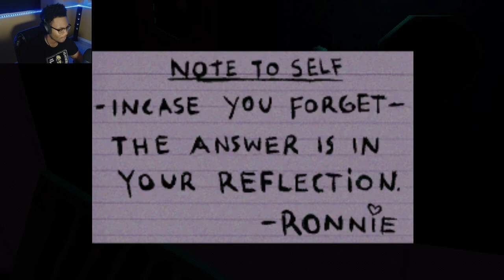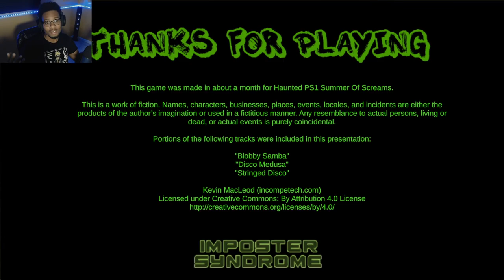There’s a fake Freddy Krueger in my TOILET!! |DEATH FLUSH Gameplay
Death Flush is a horror game with a comedic twist where a Freddy Krueger esque character
tries to kill me from my toilet!